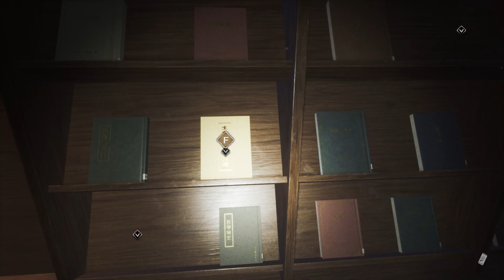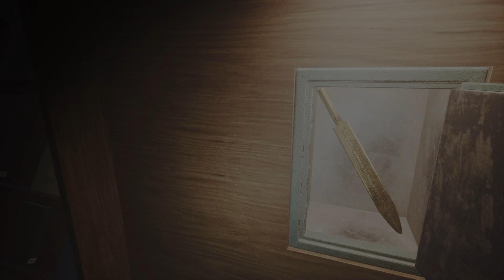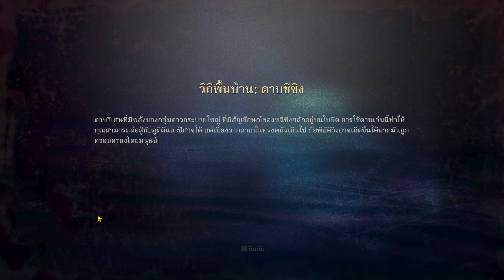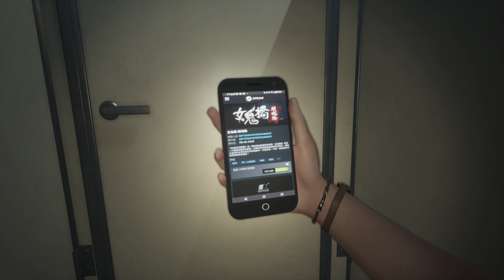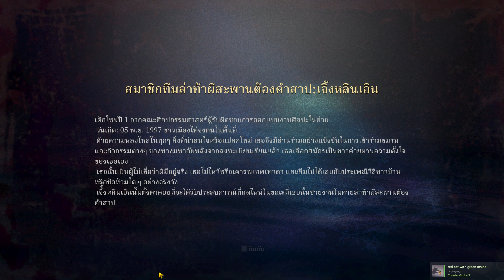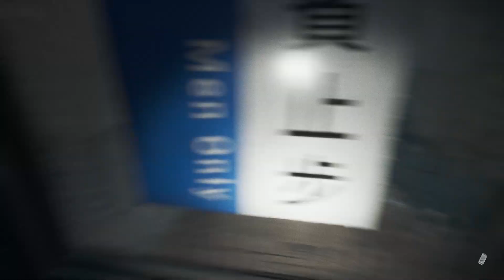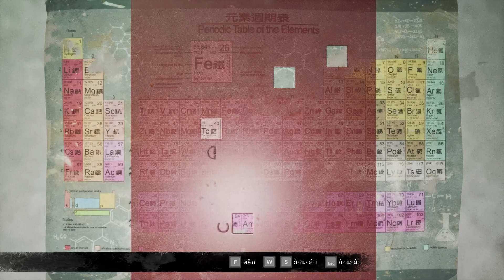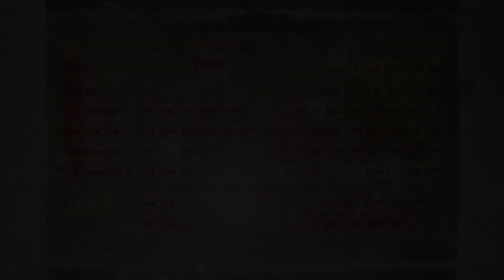The Bridge Curse Road to Salvation EP 4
# The Bridge Curse Road to Salvation